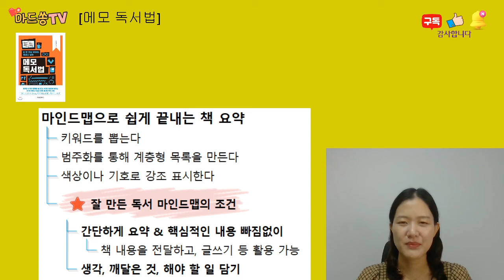[메모독서법] 독서 마인드맵 잘 만드는 법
안녕하세요.
책 읽는 엄마,  나날이 성장하는 노마드, 마드쏭입니다.

오늘은 메모 독서법에서 소개하는
'독서마인드맵 잘 만드는 법'에 대해 공유합니다.

이미 독서마인드맵을 작성하시는 분들도
자신만의 노하우를 공유하여 주시면 감사하겠습니다^^*

[마드쏭의 SNS채널]
* 블로그